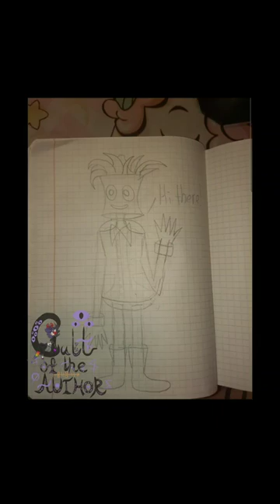Sam The Sea Anemone|KinitoPET|~SpeedPaint~|{IbisPaintX}